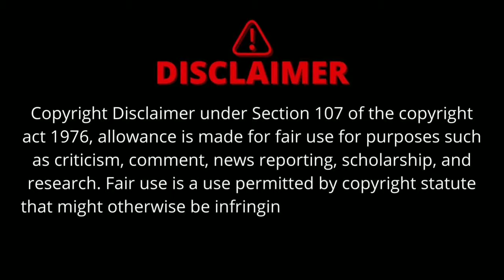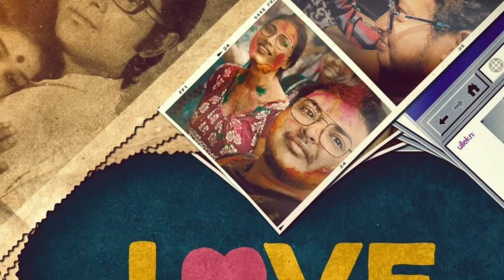Love Storiyaan Trailer Amazon Prime Video | Love Storiyaan Karan